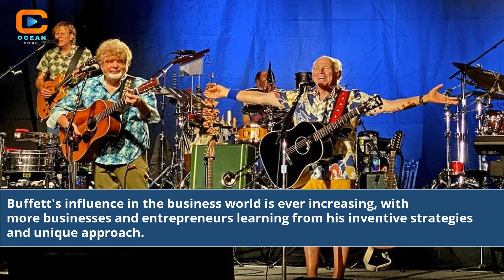Jimmy Buffett 2023 The Musical Journey Continues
2023 jimmy buffett tour
2023 jimmy buffett concerts
2023 jimmy buffett
2023 jimmy buffett calendar
2023 jimmy buffett tour dates